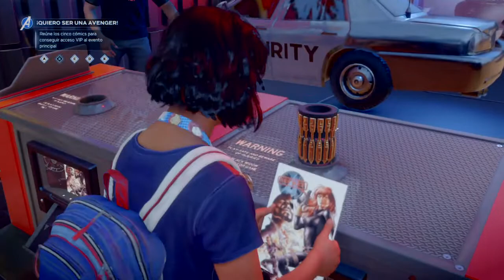Marvel: Avengers #1 / ¡Quiero ser una avenger!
Comienzo con Kamala Khan y su abuelo que van camino del salon del cómic, ella quiere ser una auténtica avenger, así que tiene que reunir los seis comics para canjearlos por una recompensa.